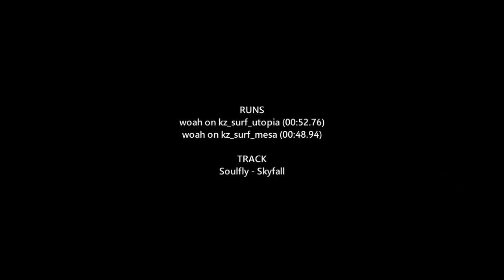[KZMOD] kz_surf_utopia & kz_surf_mesa by woah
Official XJ World Records on kz_surf_utopia & kz_surf_mesa on KZMod by woah.

If you want to play KZMod check in the KZMod section.

- woah